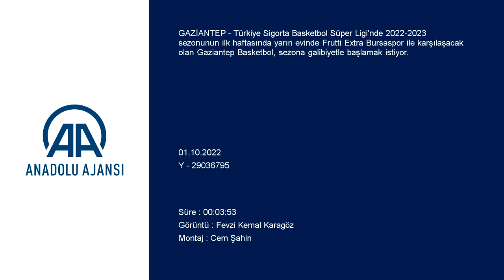Gaziantep Basketbol sezona galibiyetle başlamak istiyor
GÖRÜNTÜ DÖKÜMÜ :
- Takımın antrenmanı
- Takımın başantrenörü Tutku Açık ile röportaj
- Takım kaptanı Birkan Batuk ile röportaj Gaziantep Basketbol sezona galibiyetle başlamak istiyor
- Başantrenör Tutku Açık:
"Öncelikle hedefimiz lige galibiyetle girmek"
- Takım kaptanı Birkan Batuk:
"Ben lige hazır olduğumuzu düşünüyorum"
GAZİANTEP (AA) - MEHMET AKİF PARLAK - Türkiye Sigorta Basketbol Süper Ligi'nde 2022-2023 sezonunun ilk haftasında yarın evinde Frutti Extra Bursaspor ile karşılaşacak olan Gaziantep Basketbol, sezona galibiyetle başlamak istiyor.
Geçen sezon ligi 4. sırada bitiren ve play-off çeyrek finalinde elenen Gaziantep ekibi, yeni sezon öncesinde kadrosunda önemli bir değişikliğe gitti. Geçen sezondan sadece 2 isimle yoluna devam eden kırmızı-siyahlı ekip, transfer sezonunun hareketli geçirerek sil baştan kadro kurdu.
Yeni sezon hazırlıklarını Gaziantep ve Bolu'da kamp yaparak geçiren Gaziantep Basketbol, Türkiye Sigorta Basketbol Süper Ligi'nin ilk haftasında yarın evinde Frutti Extra Bursaspor'u ağırlayacak. Gaziantep temsilcisi, rakibine üstünlük kurarak lige galibiyetle başlamanın planlarını yapıyor.

- Açık: "Öncelikle hedefimiz lige galibiyetle girmek"
Takımın başantrenörü Tutku Açık, AA muhabirine, sezon hazırlıklarına erken başladıklarını ifade etti.
Yeni bir takım oluşturduklarını ve hazırlık sezonunu iyi değerlendirdiklerini ifade eden Açık, "Takım 8 hazırlık maçı yaptı. İdmanlarımız benim istediğim şekilde tempolu ve agresif geçti. Yoğun bir tempo yaşadık ama sakatlıklarımız oldu. İki yabancı oyuncumuz 10'ar gün sakatlıklar yaşadı. Biraz zamana ihtiyacımız var." dedi.
Tüm planlarını ilk maçtan galip ayrılmak üzerine yaptıklarını ifade eden Açık, şöyle devam etti:
"Öncelikle hedefimiz lige galibiyetle girmek. Geçen sezon ilk maçımızda yenilmiştik. Lige iyi başlamak çok önemli ama benim için daha önemlisi olan ligi nasıl bitirdiğimiz. Tabii ki galibiyet hedefiyle çıkacağız, ona göre hazırlandık. Seyirci desteğine çok ihtiyacımız var muhakkak. Frutti Extra Bursaspor geçen sezon Euro Cup finalisti. Birçok oyuncusunu kadrosunda tutabildi. Şu an ligin en hazır takımların biri. İstikrarlı ve oyuncuların birbirini iyi tanıyor olması rakip için avantaj. Bizimde ev sahibi avantajımız var. Bir sakatımız var, o oynamayacak ama geride kalan arkadaşlarla beraber bu maçı kazanmaya çalışacağız."

- Takım kaptanı Batuk: "Lige hazırız"
Takım kaptanı Birkan Batuk ise takıma bu yıl dahil olduğunu hatırlattı. Güzel bir arkadaşlık havasının oluştuğunu belirten Batuk, yeni sezona ilişkin şu değerlendirmede bulundu:
"Yoğun geçen bir hazırlık dönemi oldu. Kendi adımıza iyi geçti. Yeni oyunculardan oluşan bir takımız. Birbirimize alışma sürecimiz iyi geçti. Lige hazırız. Öncelikle bütün takımlara sağlıklı başarılı sezon diliyorum. Hedefimiz Avrupa Kupası'nda gidebildiğimiz kadar gitmek ve bu sezon yine play-off'a kalmak istiyoruz. Ben lige hazır olduğumuzu düşünüyorum. Yarın çok zorlu bir maç bizi bekliyor. Frutti Extra Bursaspor çok iyi bir takım. Çok sert oynuyorlar ama bizde kendi sahamızda hazırlandığımız gibi sert bir oyunla kazanmak istiyoruz."